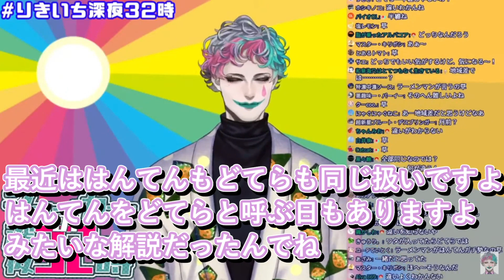新衣装について眼鏡クイクイマロにつっ込まれてたジョー・力一の話【りきいち深夜32時】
地方によっても言い方の差はありそうだね

本編
【朝ラジオ】ジョー・力一の深夜32時 #31【にじさんじ】